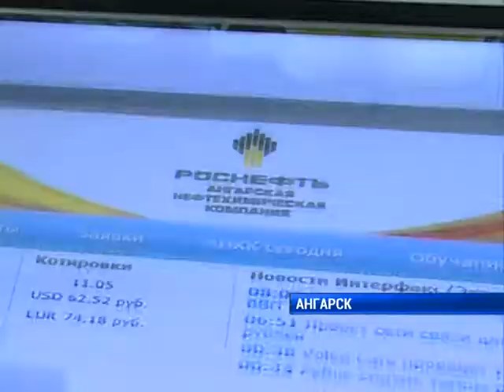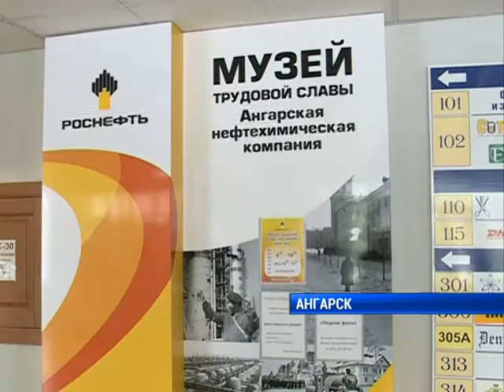30 летие музея АНХК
Теперь в музее Трудовой славы Ангарской нефтехимической компании действует система QR-кодов. Они позволяют получить не только больше информации об экспонатах, но и о компании в целом.